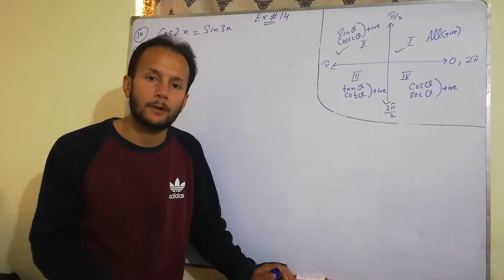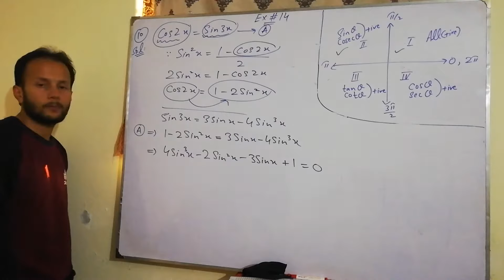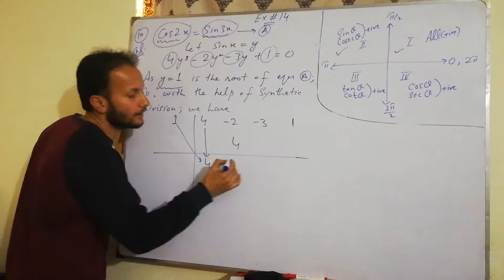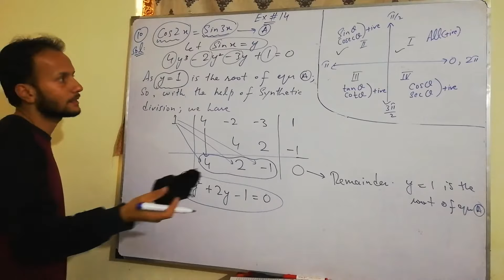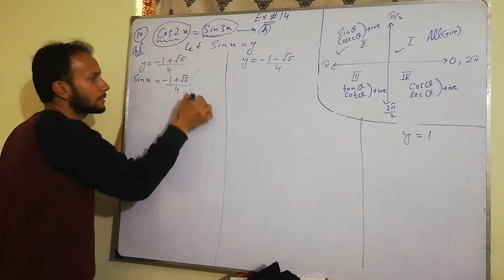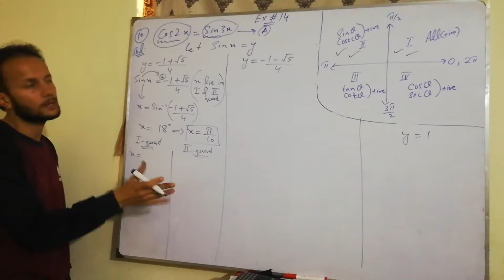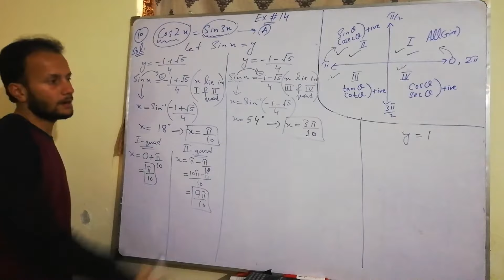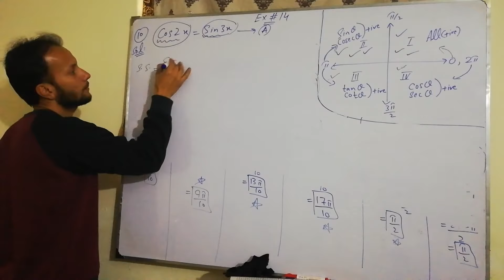11th Class Maths | Chapter 14 | Exercise 14 | Question 10 | Solutions of Trigonometric Equation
11th class maths chapter 14 exercise 14 question 10 solutions of trigonometric equation 1st year maths FSc maths part 1 first year maths